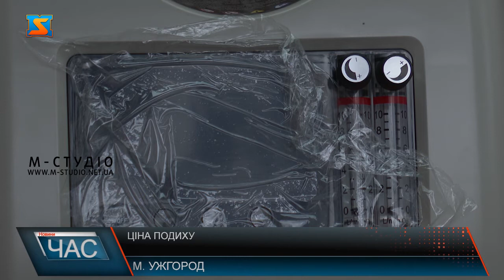Ціна подиху. Кисневі концентратори від благодійників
Ціна подиху – вираз, який набув широкого вживання у 2020-му. Звичайно ж, йдеться ні про що інше, як підступний Ковід-19, який атакує людський організм і чи не найбільше вражає легені.Центр легеневих хвороб в місті Ужгород киснем забезпечений! Напередодні Нового року лікувальному закладу передали важливе устаткування.Товариство Червоного хреста - організація, яка залучає донорів, донорські кошти,  аби реалізовувати гуманітарні проєкти для боротьби з ковід-19. І це саме той випадок: за підтримки 2х партнерів-благодійників закарпатський Центр легеневих хвороб отримав 7 кисневих концентраторів, загальною вартістю 241-ча 500 гривень.